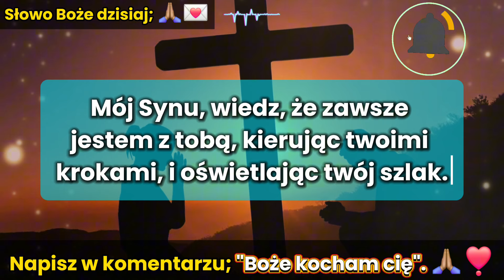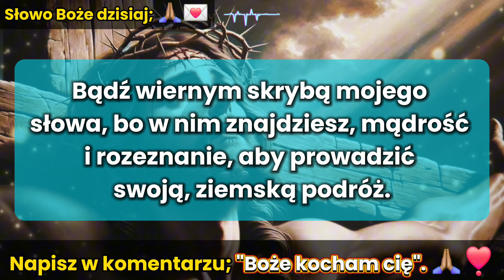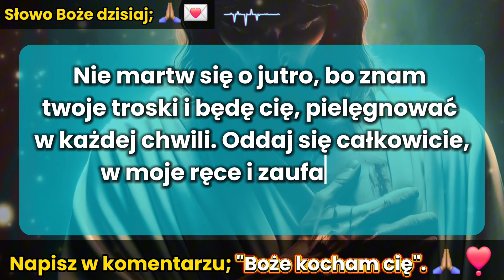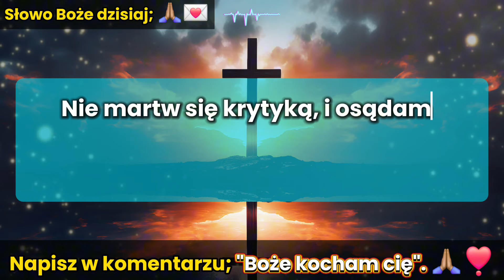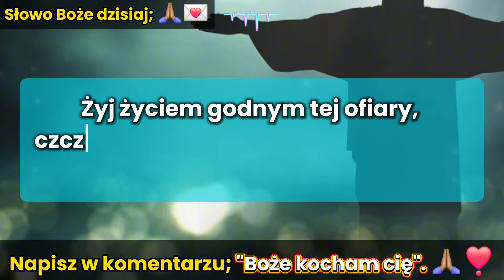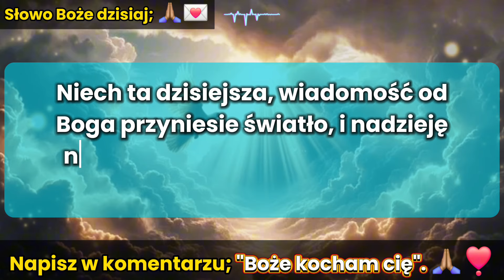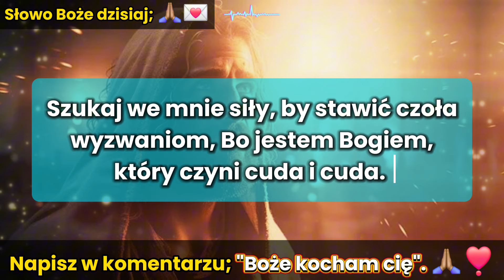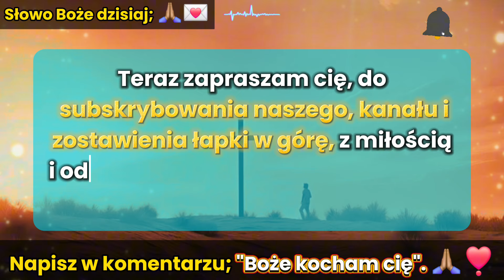🔴 Czy wierzysz, Że Teraz z Tobą Porozmawiam? PILNE WIADOMOŚĆ OD BOGA DZIŚ 💌🕊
Witamy w boskiej wiadomości, która dociera do Ciebie w tym szczególnym momencie. Dziś przynoszę Ci potężną wiadomość od Boga, pełną miłości, wdzięczności i błogosławieństw. To zaproszenie do refleksji nad obecnością i troską boską w naszym życiu.

W tych wyzwaniowych czasach, pocieszające jest słyszeć dzisiaj Słowo Boże, przypominając nam o Jego nieskończonej pasji do nas. Poprzez święte pisma znajdujemy niezgłębiony źródło przewodnictwa i pociechy. Bóg kocha Cię bezwarunkowo i pragnie dla każdego z nas tego, co najlepsze.

Należy pamiętać, że przesłania Boże nie ograniczają się do przeszłości; są one żywe i aktualne dzisiaj, oferując nam kierunek i nadzieję. Tak jak On błogosławił swoje dzieci w przeszłości, tak nadal obficie nas błogosławi, jeśli otworzymy nasze serca, aby przyjąć Jego błogosławieństwa.

W tej szczególnej wiadomości chcę, abyś poczuł się otoczony boską miłością i stałą obecnością Boga w Twoim życiu. Bez względu na wyzwania, z którymi się zmagasz, wiedz, że On jest po Twojej stronie, prowadząc Twoje kroki i otaczając Cię swoją bezwarunkową miłością.

Dzisiejsza wiadomość to przypomnienie, że nie jesteśmy sami w naszej podróży. Bóg zawsze jest obecny, trzymając nas w swoich kochających dłoniach, nawet w najtrudniejszych chwilach. Jego przesłanie to wyraz Jego wiecznej miłości i obietnica opieki nad nami we wszystkich okolicznościach.

Niech ta dzisiejsza wiadomość od Boga rezonuje w Twoim sercu, inspirując Cię do życia z wdzięcznością i pewnością siebie. Niech poczujesz się kochany i błogosławiony, wiedząc, że Stwórca wszechświata ma wspaniały plan dla Twojego życia. Niech miłość i pokój Boży wypełnią Twoją duszę, umacniając Cię w Twojej duchowej podróży.

W czasach niepewności, pocieszające jest przypomnienie, że Bóg zawsze jest obecny, oferując nam swoje przewodnictwo i bezwarunkową miłość. Niech ta dzisiejsza wiadomość od Boga przyniesie światło i nadzieję na Twoje dni, przypominając Ci o boskiej miłości, która nigdy nie zawodzi.

Nigdy nie zapominaj: jesteś kochany ponad słowa przez Boga, który cię dogłębnie zna i pragnie dla ciebie tego, co najlepsze. Niech ta dzisiejsza wiadomość od Boga będzie potężnym przypomnieniem Jego wiecznej miłości i obfitujących w błogosławieństwa, które dla Ciebie przygotował.

Niech ta wiadomość od Boga rezonuje w Twoim sercu i oświeci Twoją drogę, dzisiaj i zawsze. Niech będziesz zalewany wdzięcznością i pewnością miłości boskiej, prowadząc Cię na każdym kroku Twojej podróży. Bóg niech Cię obficie błogosławi. ✝️🕊

💫 Boskie przesłanie jest pełnym miłości przypomnieniem od Boga dla Twojego dziecka, podkreślającym bezwarunkową miłość i stałe wsparcie, jakie oferuje. Ojciec Niebieski zachęca do zaufania pomimo wątpliwości i wyzwań życiowych, przypominając, że każde doświadczenie jest szansą na rozwój. Bóg zachęca do przebaczenia, współczucia i dążenia do Bożej mądrości. Zapewnia, że ​​jest obecny w chwilach radości i smutku, prowadząc i wspierając syna. Tekst kończy się głęboką deklaracją wiecznej miłości i Bożej opieki.🙏🏽✝️💌